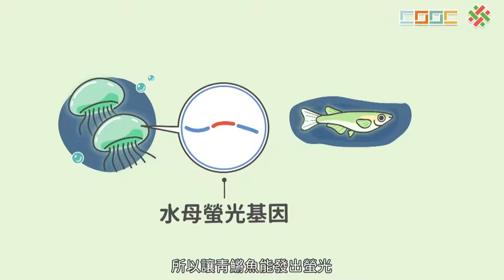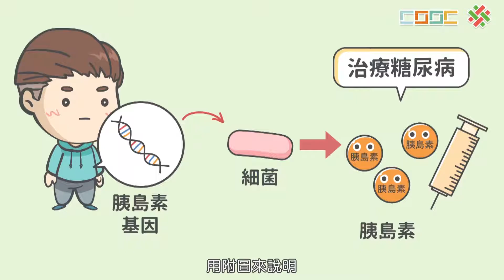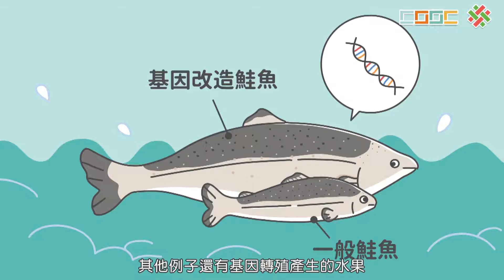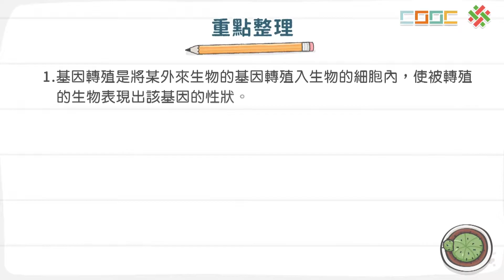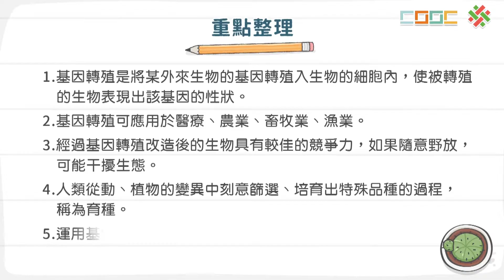108新課綱｜七下生物｜【觀念】生物科技